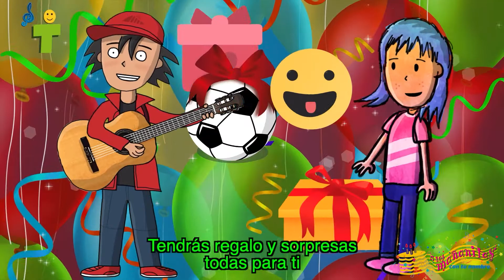YUYA Las Mañanitas con Tu Nombre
Festeja a YUYA en su cumpleaños con este video de Las Mañanitas cantadas con su nombre